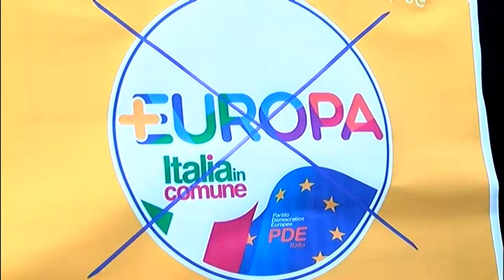+Europa. Pasquino: «Uguaglianza e rispetto contro maleparole e strumentalizzazioni"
Critiche all'assistenzialismo pentastellato e al sovranismo leghista che si ripercuotono sul Mezzogiorno da +Europa che ad ad Avellino ha presentato i candidati campani alle europee.  "Hanno danneggiato il sistema formativo, ci hanno riempito di maleparole - se tali vogliamo definirle - questa gente non strumentalizzerà i popoli del Sud". Così il capolista Raimondo Pasquino, ex Rettore dell'Università di Salerno. Da Gambardella, presidente provinciale avellinese e dalla candidata Senatore le priorità di un impegno che intende "sfidare la corrente".